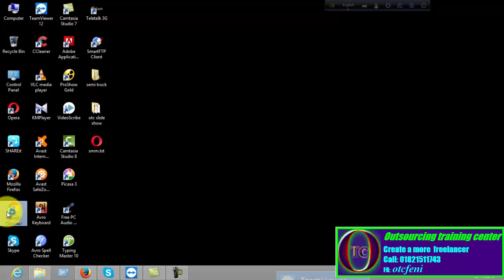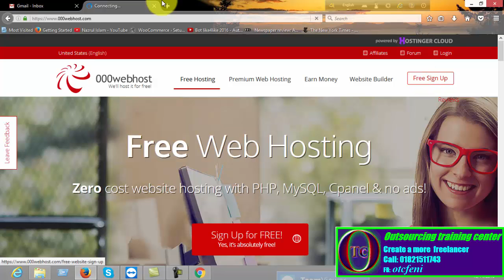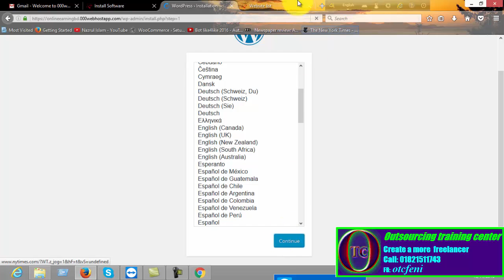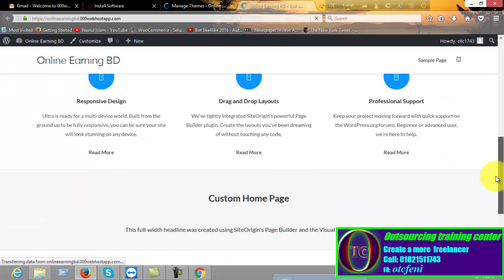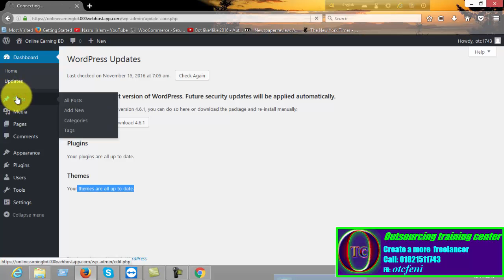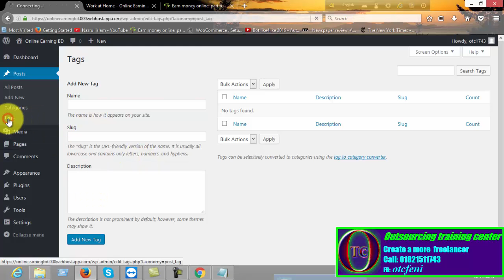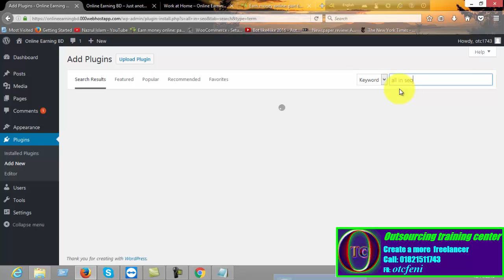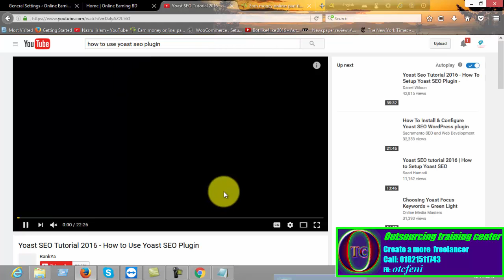WordPress Bangla Tutorial for Beginner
ওয়ার্ডপ্রেস একটি ওয়েব সফটওয়্যার, যা আপনি সুন্দর ওয়েবসাইট এবং ব্লগ তৈরি করতে ব্যবহার করতে পারেন। আমরা এটা বলতে পছন্দ করি যে, ওয়ার্ডপ্রেস বিনামূল্যে ব্যবহার করতে পারেন, কিন্তু আসলে এটি অমূল্য।